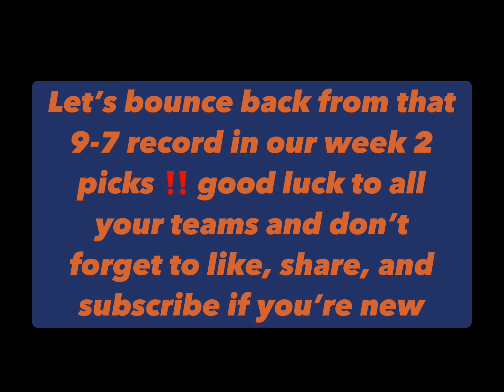NFL week 3 picks and predictions in 60 seconds‼️ not feeling well due to the weather change 😷